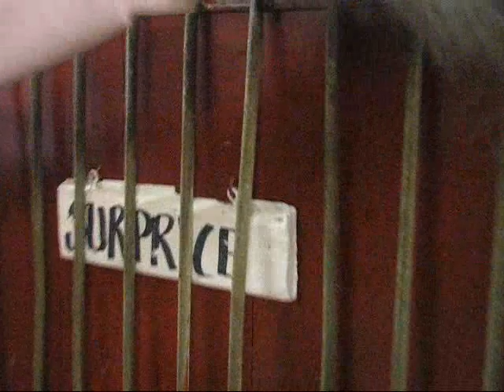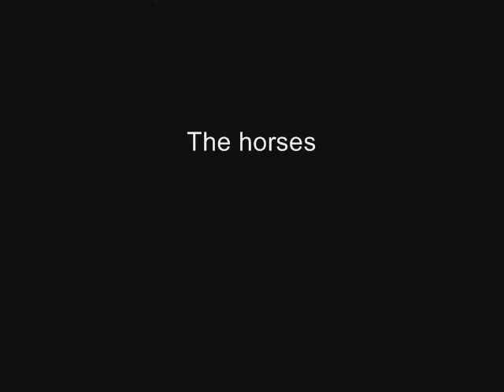Hovland Ridestall Movie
A vid about Hovland Ridestall! The horses in the vid:
Mackoy
Buller
Peter Plysj
Zeplin
Pepita
Lukas
Tyson
Nisse
Ringo
Frederikke
Suprice